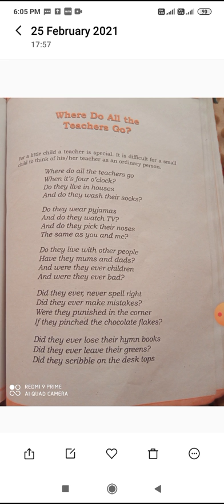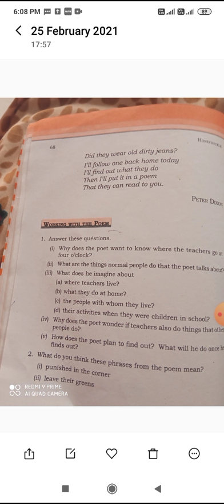Subject-English Literature class -6 Poem-5 Where Do All the Teachers Go?